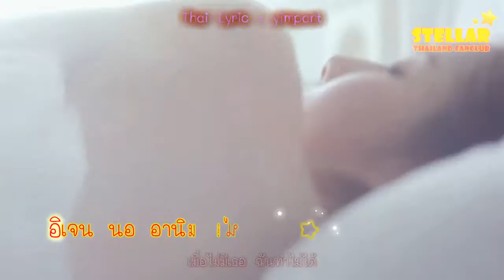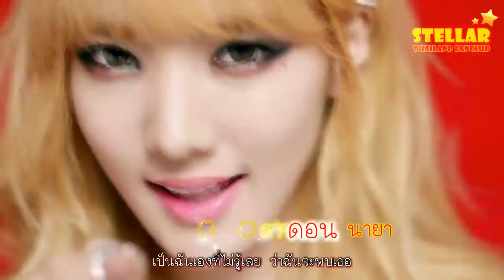[Karaoke Thaisub] STELLAR - Insomnia